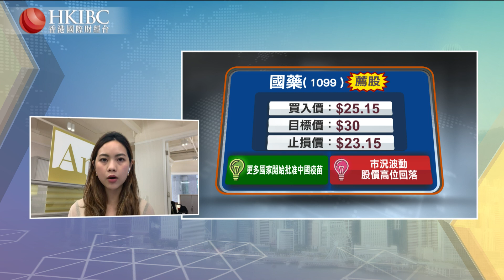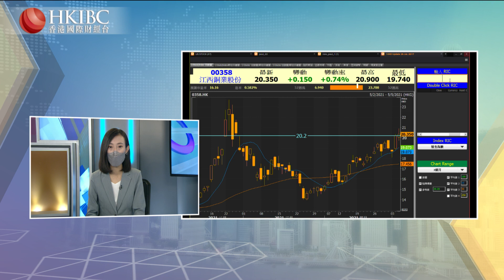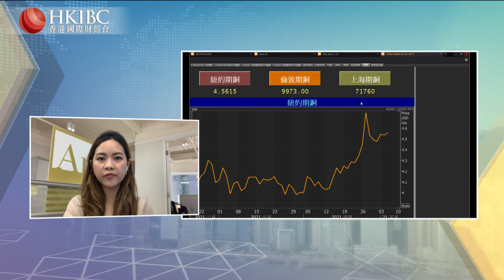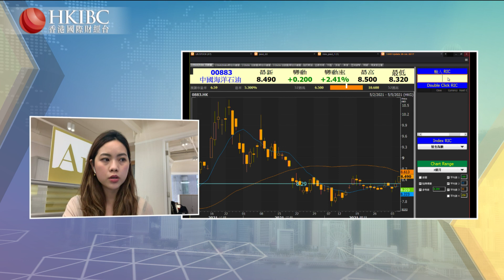【20210505】『投資朋友圈』嘉賓薦股：國藥控股（1099）@湯麗鴻